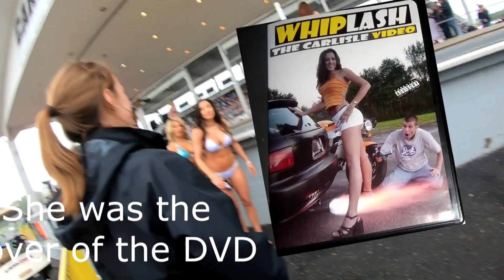comments were disabled here - please go to my new channel - see discription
Comments were disabled on this channel by YouTube. So I broke this channel up into 3 NEW CHANNELS: